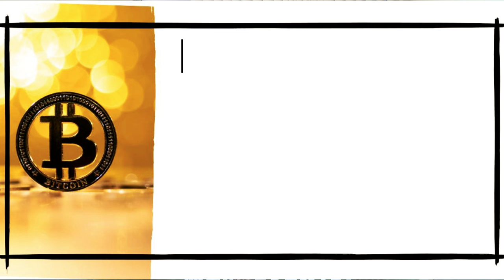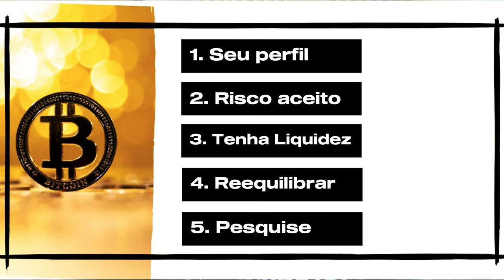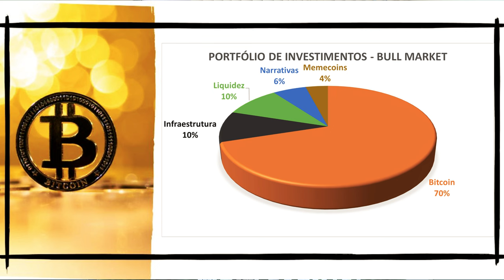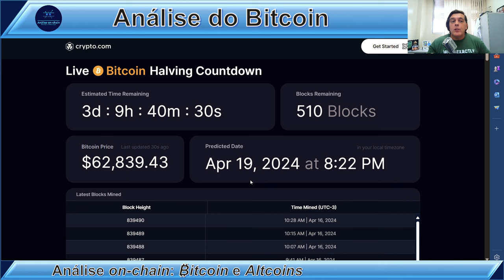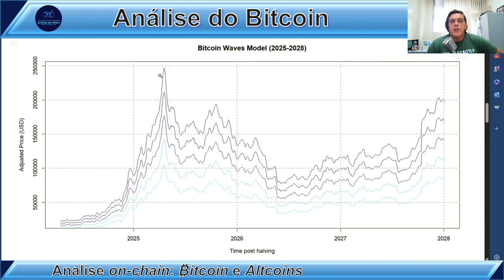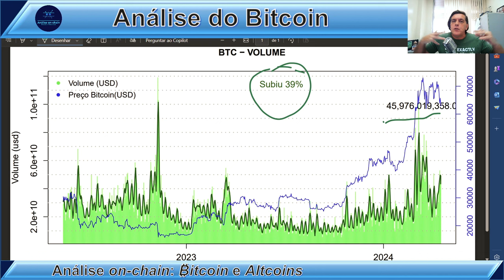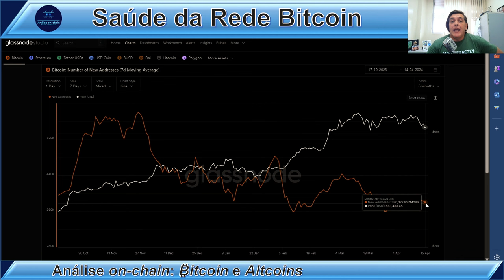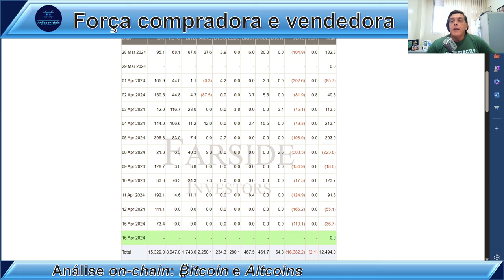APRENDA A MONTAR UM PORTFÓLIO VENCEDOR: Análise on-chain Bitcoin